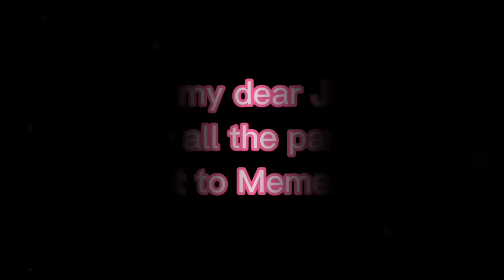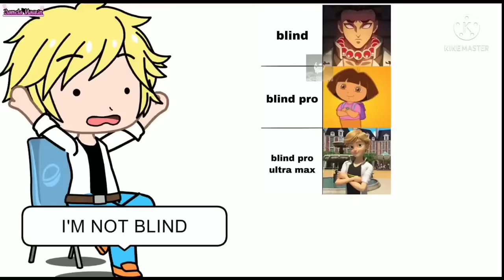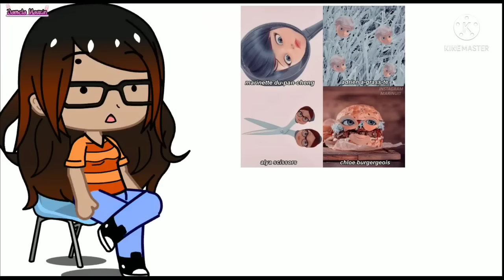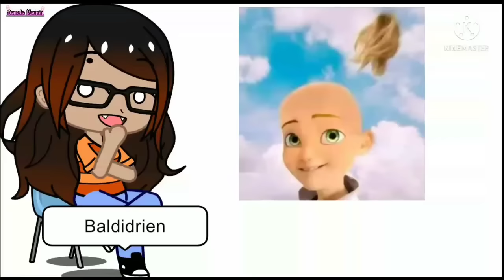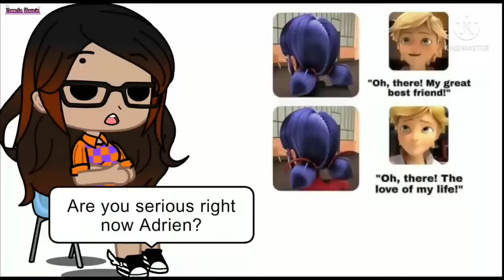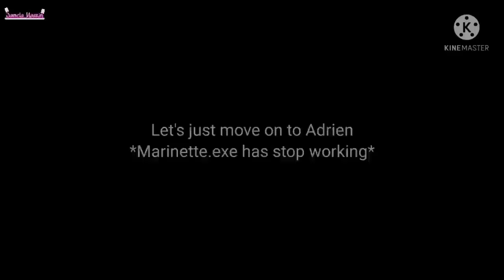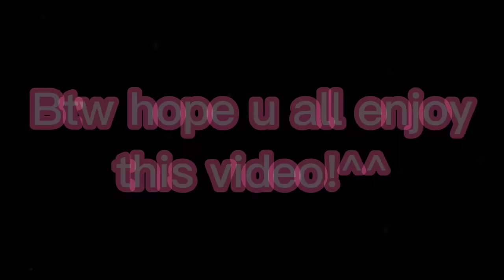MLB react to Memes | All parts | •It's so long💀✋• | Gacha Club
Hi there my dear Jammies! Here are all the parts! hope you all enjoy this video^^!! oh and please don't say that i whitewash alya i already change her skin color🚹